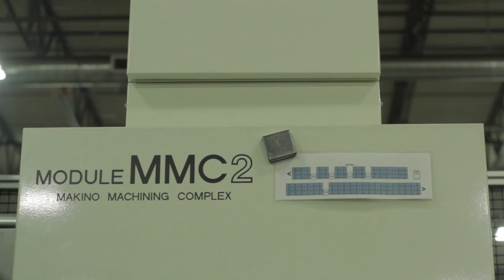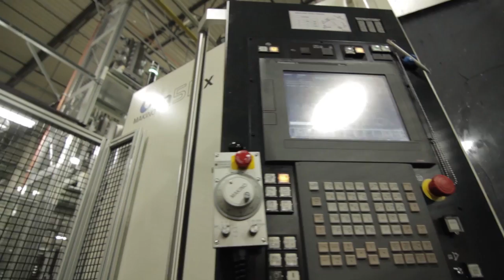Machine Automation Helps New Dimensions Improve Efficiency and Workflow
Martin and Brian Halwix of New Dimensions discuss how the company transitioned into automated production with Makino flexible manufacturing systems. Using three MMC2 pallet handling systems with six horizontal machining centers tied to each, the company has been able to keep part costs low regardless of batch size, and doubled its production volume per employee for improved profitability.